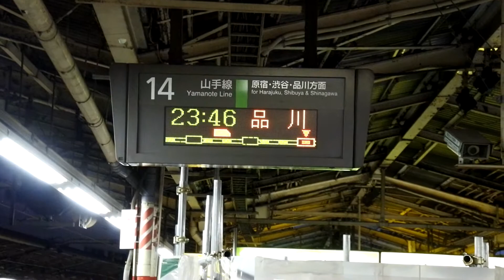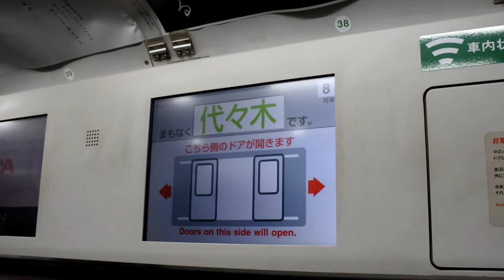VLOG - Entrenamiento nocturno en Japon | Trenes puntuales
¡¡Gente!! En este video os mostraré lo que suelen hacer los japoneses cuando quieren hacer una actividad nocturna y como proceden, eso, y la sorprendente eficacia y puntualidad del transporte en Japon.

Disfrutad

Todo grabado con:
NIKON 1 J5:

ZOOM H1:

Yongnuo YN300:

twitter e Instagram: @locking_chifunk
¡Gracias!